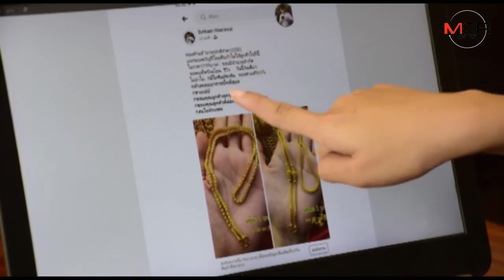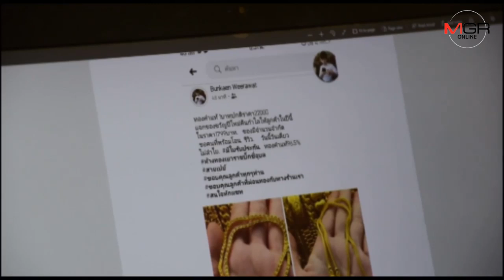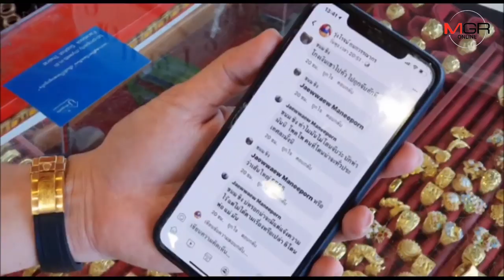สองนศ.จ.อุบลฯถูกหลอกซื้อทองราคาถูกออนไลน์ แค่บาทละ1,700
2020/01/04 สองนศ.จ.อุบลฯถูกหลอกซื้อทองราคาถูกออนไลน์ แค่บาทละ1,700

อุบลราชธานี-สองนักศึกษา มหาวิทยาลัยชื่อดังใน จ.อุบลฯ แจ้งความถูกมิจฉาชีพหลอกขายทองคำออนไลน์ถูกกว่าท้องตลาด แค่บาทละ 1,700 อ้างเป็นโปรโมชั่นร้านทองชื่อดังต้องการคืนกำไรให้ลูกค้ารับปีใหม่ ด้านร้านทองปัดเอี่ยวแต่พร้อมช่วยเหลือด้านคดี